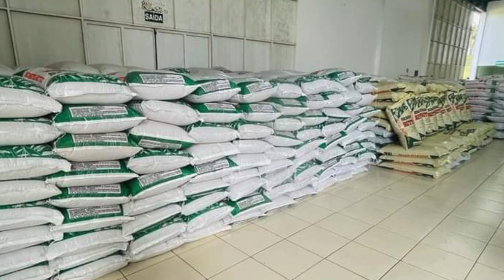Produtores rurais de Coronel Vivida Recebem sementes de pastagens de inverno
Agricultura: As 1.200 sacas foram distribuídas pelo poder executivo de Coronel Vivida, através da Agricultura e Meio Ambiente e do Sindicato dos Trabalhadores na Agricultura Familiar aos produtores.